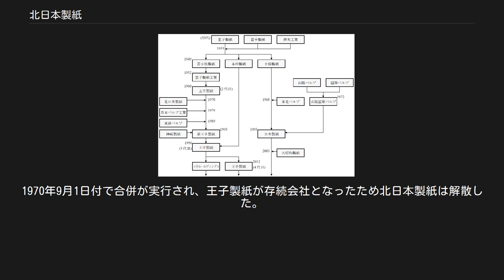北日本製紙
北日本製紙株式会社（きたにっぽんせいし）は、かつて北海道に存在した製紙会社である。
 1944年に旧王子製紙から分離して設立された王子航空機が前身。
同社を継承し、北日本製紙産業として1947年に設立された。
社名が北日本製紙となったのは1949年。
1970年に、王子製紙（2代目・現王子ホールディングス）に合併されて解散した。
 かつての大手製紙会社富士製紙が1908年11月に新設した同社第五工場（江別工場）が、北日本製紙の起源である。
江別村（後江別町、現江別市）に置かれた江別工場はこの後、富士製紙の主力工場として発展する。
1933年5月、富士製紙が旧王子製紙に合併したため、王子製紙江別工場となった。
 太平洋戦争中の1943年以降、王子製紙は一部の工場で製紙設備を停止し、軍需工場に転換していた。
江別工場も陸軍航空本部の要請により飛行機工場への転換が決定し、1944年2月製紙事業をすべて停止、同年5月に王子製紙全額出資の王子航空機株式会社へと分離された。
 軍需工場に転換した王子航空機が手がけたのは、陸軍の四式戦闘機（疾風）の製作である。
資材、特にアルミニウムが不足していたことから、全金属製ではなく木造機（キ106）の製作が指示された。
1944年6月より製作を開始。
町内に幅50m・長さ2000mの滑走路も新設している。
1945年6月に試作第1号機が完成、テスト飛行にも成功した。
その後3号機まで完成したが、同年8月の終戦により戦闘機製作は停止された。
 王子航空機は終戦直後から製紙業への復帰を目指すことになる。
まず王子製紙の指導の元クラフト紙の生産を計画するが、連合国軍最高司令官総司令部 (GHQ) が軍需企業の生産活動を全面的に禁止し、かつ王子製紙とその傍系会社が制限会社に指定され、王子製紙との関係が遮断されてしまう（その後王子製紙は過度経済力集中排除法が適用され1949年に解体）。
製紙業への転換を目指してGHQと折衝を続けたが許可が得られず、最終的に新会社で再出発を図ることを決定した。
 軍需産業から製紙業への転換のため、1947年12月、北日本製紙産業株式会社が設立された。
本社を東京都中央区に、生産拠点の江別工場を江別町に置き、従業員全員を王子航空機から引き継いだ。
翌1948年3月より抄紙機の運転を開始し、まず更紙（下級紙）の生産を開始した。
続いて1950年2月にクラフトパルプの生産体制を整え、そして翌3月よりクラフト紙の生産を開始した。
このクラフト紙生産の認可にあわせ、1949年11月、社名を北日本製紙株式会社としている。
 1953年10月、北海製紙（後のホクシー、現王子ネピア）の琴似工場を分離して設立された札幌製紙株式会社を子会社とした。
1960年2月には印刷用紙の上質紙部門にも進出した。
しかし業容を拡大したものの経営体質が悪化していたため、王子製紙（旧王子製紙の後継会社で、元苫小牧製紙。現王子ホールディングス）に資本・経営参加を仰いだ。
 製紙各社のおおまかな合併図 王子製紙との関係は1968年11月業務提携に発展。
翌1969年2月から4月にかけて、全製品を王子製紙のブランドとして販売を開始した。
業務提携はさらに発展し、より一層の経営基盤強化を図るとして合併に至った。
1970年9月1日付で合併が実行され、王子製紙が存続会社となったため北日本製紙は解散した。
 王子航空機に関するカテゴリ: